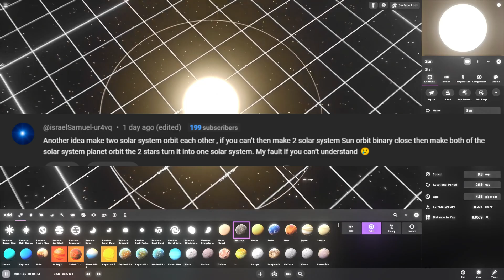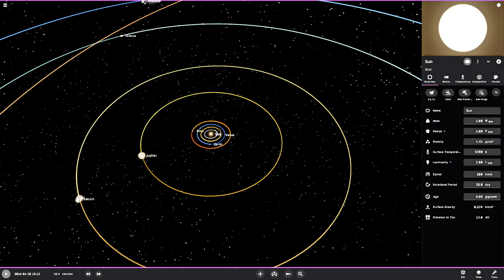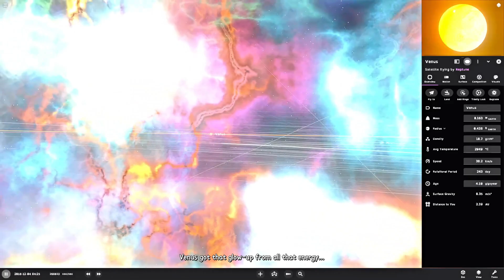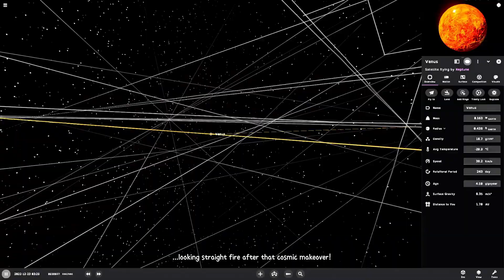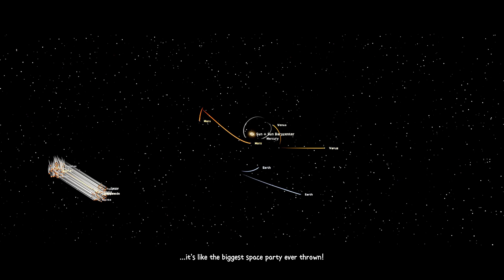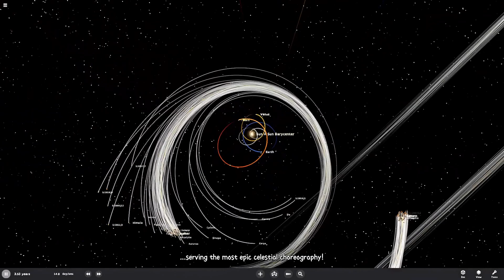I Created a BINARY SOLAR SYSTEM and It Got COMPLETELY OUT OF CONTROL!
Okay so... I did something WILD in Universe Sandbox today! Ever had that random thought like "what if two solar systems just... danced together?" Yeah, that's exactly what I tried and omg- things got CRAZY! 🤯

I started with our regular solar system (you know, the one we call home 🏠), but then I thought... why not spice things up? So I threw in ANOTHER sun with its own planet squad, and watched absolute chaos unfold! The planets were literally getting yeeted around like cosmic frisbees, and Earth? Let's just say it needed some serious SPF 1,000,000 sunscreen! 😅

Things got even spicier when the binary suns decided to go all supernova on us... like, imagine the most epic space fireworks show ever! 🎆 I watched Mars turn into a literal lava ball (living its best life tbh), and Venus got this insane glow-up that would make any beauty influencer jealous.

But here's the cool science-y part... While this simulation is totally wild, binary star systems are actually super common in our universe! About half of all star systems out there are binary. Though I might've made things a *bit* more dramatic than usual... for science, obviously! 😉

⌚ CHAPTERS:
0:00 - Creating Our Mini Universe
0:16 - Second Sun Joins the Party
1:04 - Solar Flare Chaos Begins
2:04 - Binary System Goes Wild
3:24 - Epic Supernova Time!
4:45 - Solar Systems Unite
5:50 - The Grand Finale

🎮 SIMULATION DETAILS:
Catch me playing around with:
• Two complete solar systems
• Multiple gravitational interactions
• Solar flares that yeet planets
• Binary star supernova
• Planet transformation effects
...and so much more chaos!

Watch:    • Diamond Eyes - Flutter | Future Bass ...

🌟 FUN FACT:
Did you know that binary stars can actually support life? Just... probably not when they're as chaotic as I made them in this vid!

AI helped with the captions & editing (trying out new tech - pretty cool right?)